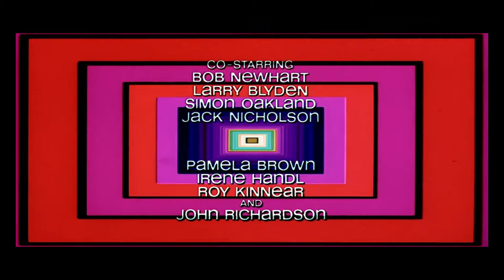On A Clear Day - Opening Orchestration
On a Clear Day You Can See Forever is a 1970 American musical comedy-drama fantasy film starring Barbra Streisand and directed by Vincente Minnelli. The screenplay by Alan Jay Lerner is adapted from his book for the 1965 stage production of the same name. The songs feature lyrics by Lerner and music by Burton Lane.

At the behest of her mainstream conservative fiancé Warren, scatterbrained five-pack-a-day chain smoker and clairvoyant Daisy Gamble attends a class taught by psychiatrist Marc Chabot for help in kicking her habit. She becomes unintentionally hypnotized and manages to convince Chabot to attempt to cure her nicotine addiction with hypnotherapy. While undergoing hypnosis, it is discovered she is the reincarnation of Lady Melinda Winifred Waine Tentrees, a seductive 19th century coquette who was born the illegitimate daughter of a kitchen maid. She acquired the paternity records of the children housed in the orphanage where her mother had to send her and used the information to blackmail their wealthy fathers. She eventually married nobleman Robert Tentrees during the period of the English Regency, then was tried for espionage and treason after he abandoned her.

As their sessions progress, complications arise when Chabot begins to fall in love with Daisy's exotic former self and Daisy begins to fall for him, and his university colleagues demand he either give up his reincarnation research or resign his position with the school. While waiting for Chabot in his office, Daisy accidentally hears a tape recording of one of her sessions and when she discovers Chabot's interest is limited to Melinda, she storms out of the office. When she returns for a final meeting with him, she mentions fourteen additional lives, including her forthcoming birth as Laura and subsequent marriage to the therapist in the year 2038.

Cast
Barbra Streisand as Daisy Gamble (Melinda, Lady Tentrees)
Yves Montand as Marc Chabot
Larry Blyden as Warren Pratt
Bob Newhart as Dr. Mason Hume
Simon Oakland as Dr. Conrad Fuller
John Richardson as Sir Robert Tentrees
Jack Nicholson as Tad Pringle
Mabel Albertson as Mrs. Hatch
Roy Kinnear as The Prince Regent, later King George IV
Irene Handl as Winnie Wainwhisle, Melinda's mother (a kitchen maid in the household of the Prince Regent)
Pamela Brown as Mrs Maria Fitzherbert

Musical numbers
"Hurry! It's Lovely Up Here" – Daisy
"On a Clear Day" – Orchestra and Chorus
"Love with All the Trimmings" – Daisy
"Wait Till We're 65" - Warren and Daisy (cut before the film's release)
"Melinda" – Marc
"Go to Sleep" – Daisy
"He Isn't You" – Daisy
"What Did I Have That I Don't Have?" – Daisy
"Who Is There Among Us Who Knows" – Tad with Daisy (cut before the film's release)
"Come Back to Me" – Marc
"On a Clear Day" – Marc
"On a Clear Day" (Reprise) – Daisy